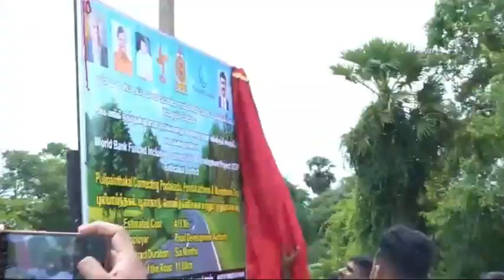மட்டக்களப்பு மாவட்டத்தில் 81 கிலோமீட்டர் வீதிகளை புனரமைப்பதற்கான முனைப்பான நடவடிக்கை..